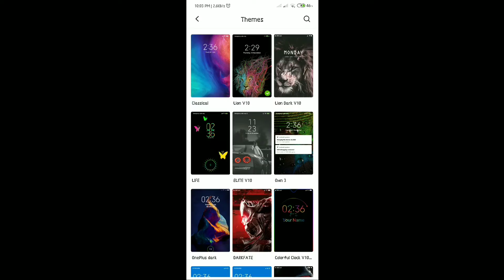MIUI 11themes Problem solution | How apply themes in miui 11 # 🤗MIUI 11 This month Themes 2019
themes name is

LION V10

Available in themes store download and apply

this is the best miui 11 fully supported 💪 themes

you can change notification bar in miui 11